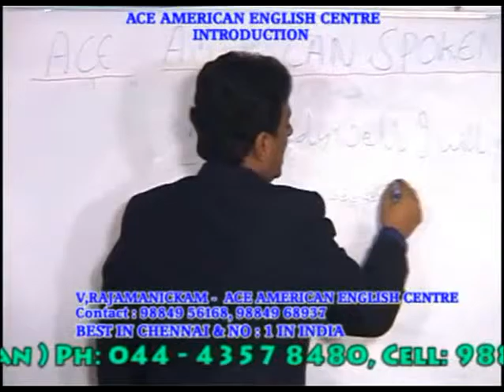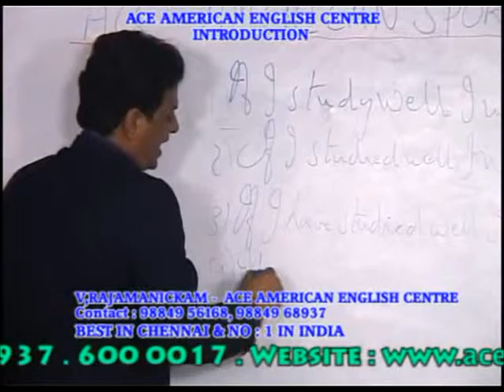BEST ENGLISH GRAMMAR TRAINING INSTITUTION IN CHENNAI PH 9840674165 clip4